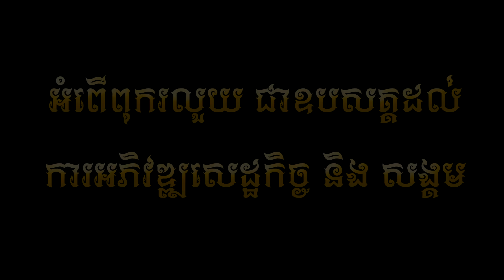កំលោះកំពង់ជ្រៃ - ខាន់ ស៊ីអឿន ( Official MV )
បទ  កំលោះកំពង់ជ្រៃ
ដឹកនាំសម្ដែង: បងប្អូនបាតីវ - មាត់ព្រែកត្បូង ស្រុកកំពង់ជ្រៃ
និពន្ធទំនុកភ្លេង  និងទំនុកច្រៀង: ហ៊ាង  ម៉េងហួរ  & រ៉េន  វ៉ាន់ណា
និពន្ធបទភ្លេង: Belo
សម្រួលតន្ត្រី: ខាន់ ស៊ីអឿន
Mixed & Mastered: ខាន់ ស៊ីអឿន
ថតដោយ: Lee Yang - Chan Quone
កាត់ត & កែពណ៌: Jinr
ច្រៀងដោយ :  ខាន់ ស៊ីអឿន
( Official MV )